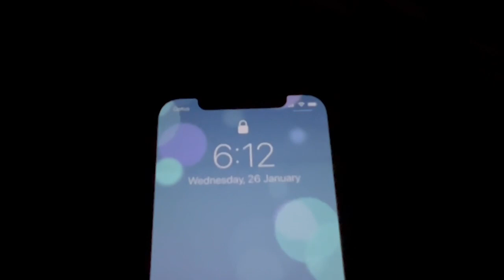Delicious dinner on our rotisserie charcoal grill | Catching up - Our first vlog of 2022!